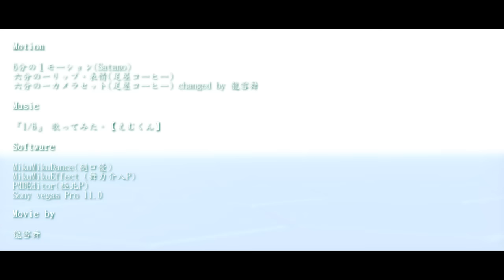【艦娘MMD】木曾「1/6」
這是送給好友木曾控 黑 的生日禮物

本身挺喜歡這首歌的
然後...木曾的披風非常帥 但物理問題好嚴重啊(汗
聲線部分應該還可以吧 聽了好多首翻唱o_o"
因為強行換歌的版本 大部分的鏡頭都變過 結果節奏被我搞的亂亂的_(:3」∠)_
嗯...我沒接觸過艦娘 沒腦洞可以用啊(╯°口°)╯(┴—┴
希望這作小黑能喜歡（#-_-)┯━┯

Motion
6分の１モーション(Satano)
六分の一リップ、表情(足屋コーヒー)
六分の一カメラセット(足屋コーヒー) changed by me

Music
『1/6』　歌ってみた。【えむくん】